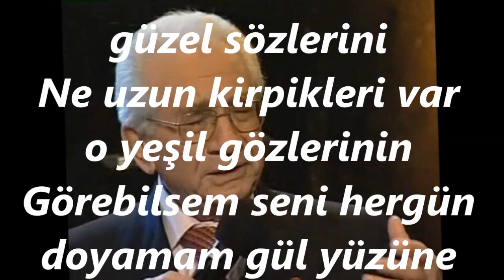Alâeddin YAVAŞÇA-Ne Derin Kudreti Var O Güzel Sözlerinin (KÜRDİLİ HİCAZKÂR)R.G.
SOLİST:
*ALÂEDDİN YAVAŞÇA*
VİDEOYU YAPAN
*RECEP GAYRETLİ*
GÜFTE:  FATMA NİGÂR ULUSOY
BESTE:  MUSTAFA SUNAR
USUL:  AKSAK
MAKAM:   KÜRDİLİ HİCAZKÂR
Ne derin kudreti var o güzel sözlerini
Ne uzun kirpikleri var o yeşil gözlerinin
Görebilsem seni hergün doyamam gül yüzüne